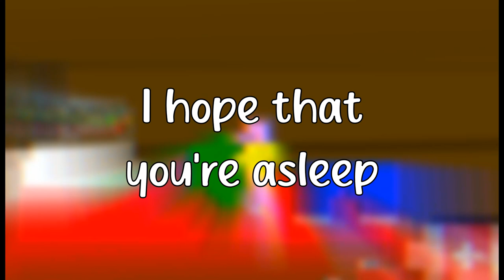Jean Shorts - BoyWithUke (Lyrics)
The name Jean Shorts is not official.
This audio is from an old tik tok (minute long song) where boywithuke sang this version of the song. This version of the song isn't released, we only have this snippet.
This is not a leak nor a new song.
Lyrics:
You left your jean shorts and a bottle of pills
I'll bring my PS4, and bring you all of your meals
So you don't get bored
I'll put the flowers I bought on your bed
(Hmm, hmm)
You left your parents alone in their home
And all your friends won't stop calling your phone
You never realized the sizeable hole you left in me

You've fallen asleep, oh, please
I've fallen on my knees
I hope that you're asleep...